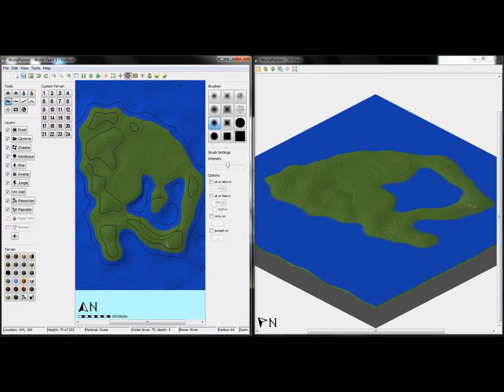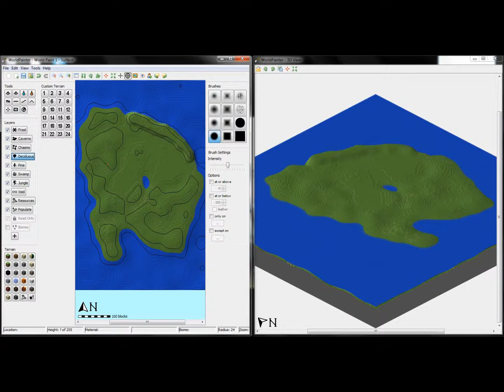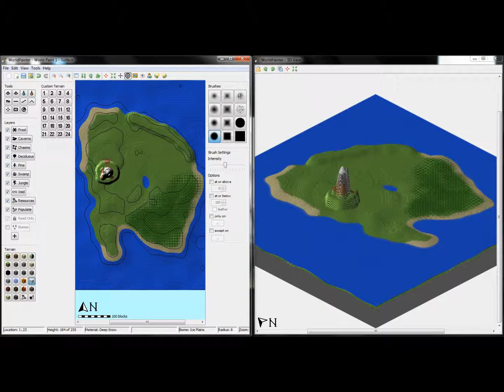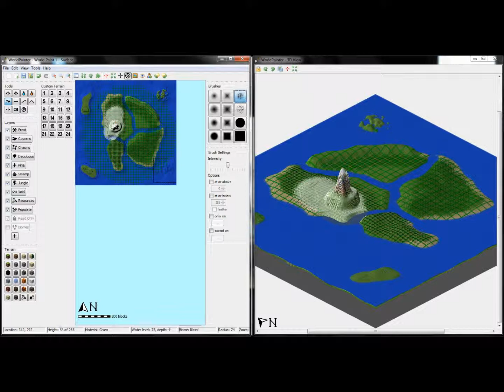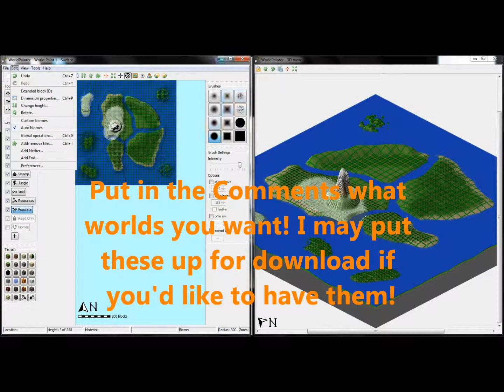Minecraft World Painter: #1 - Castaway Island 1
My first World Paint that's been recorded. Please tell me if you liked this and what minecraft world would want me to make! Put that in the comments or message us a picture/blueprint! Thanks!